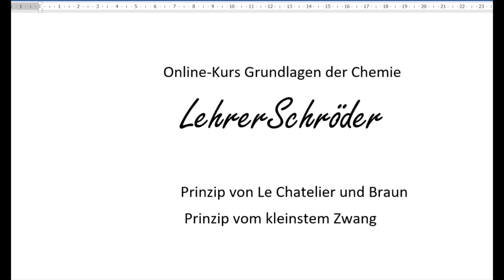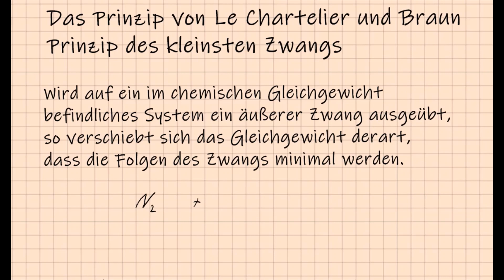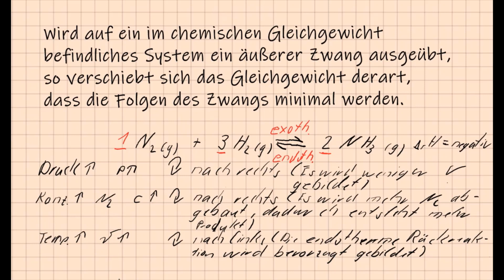Prinzip von Le Chartelier und Braun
Prinzip vom kleinstem Zwang
Chemikant
Chemie Gymnasium
Prinzip erklärt am Beispiel der Ammoniaksynthese